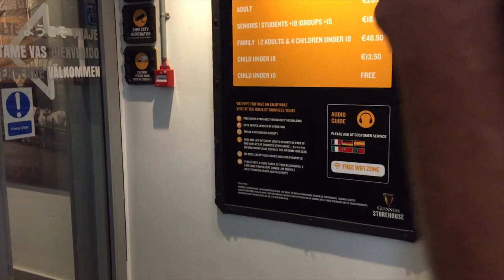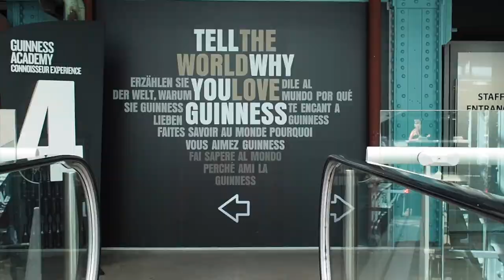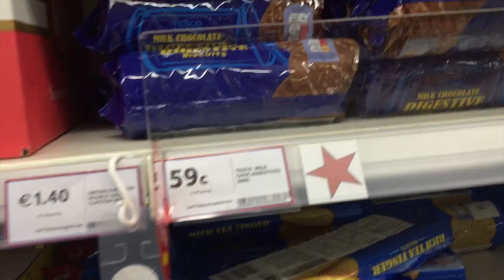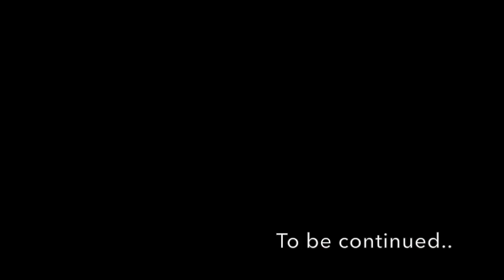Ireland - Part 1 | Travel Vlog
We visited the Republic of Ireland.

The land is lush green and beautiful. I had to cut it into two parts due to the amount of footage I had.